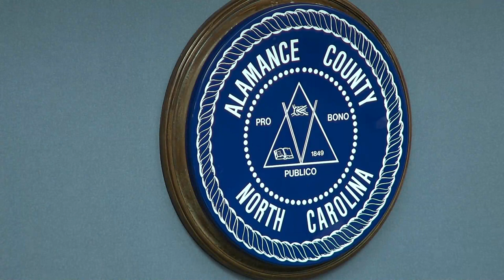July 17 2023 Commissioners Meeting